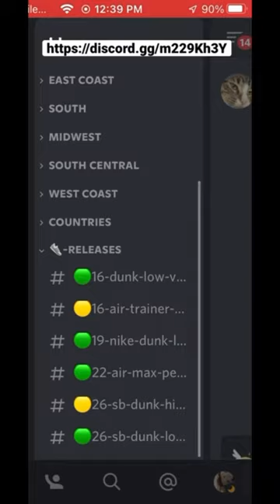Join the best active and free discord sneaker cook group today